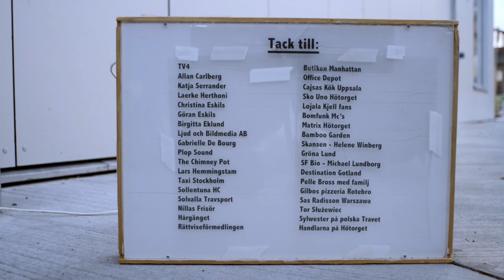Kjell S03E22 Fyra solar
Puppets: Björn Carlberg
Script & Director: Daniel Eskils & Björn Carlberg
D.o.P: Daniel Eskils, Josephine Owe, Tommy Olsson
Editor: Joakim Tessert
Producer: Jacob Eklund
Prod co: Tarot Pictures